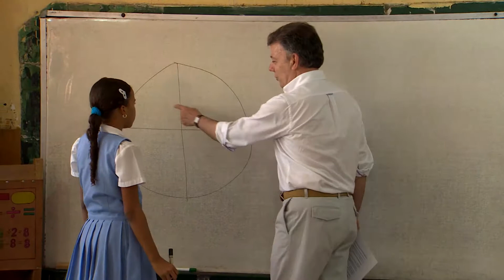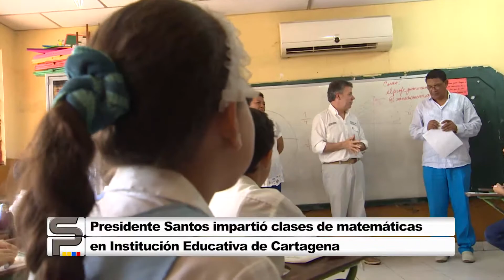Presidente Santos impartió clases de matemáticas a estudiantes de Cartagena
Presidente Santos impartió clases de matemáticas a estudiantes de Cartagena - 24 de agosto de 2014